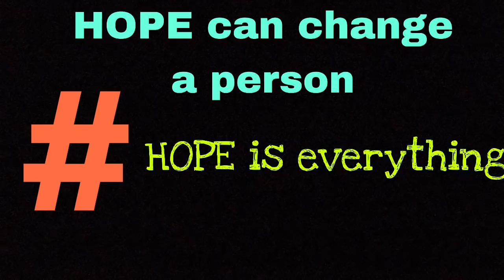Hope can change a person |# HOPE is Everything| Sahith Kattalay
A homeless man tried to find job and completely lost hope on his life . After a encouraging speech he gets inspired and finally becomes a security. Now from robbery to protecting people.